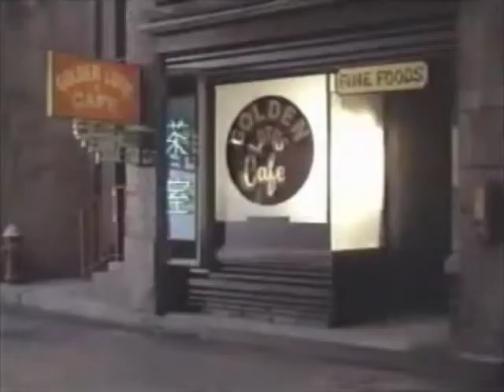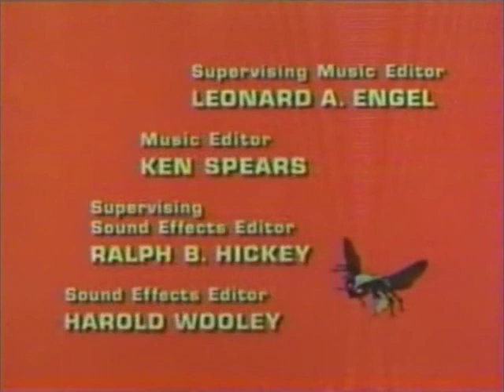El Avispón Verde T1E10 La logia del mantis (18 noviembre 1966)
El jefe de "protección" del crimen organizado, Duke Slate, decide que es hora de adquirir "el distrito de Chinatown de la ciudad" y usa la sociedad secreta de Low Sing para manejar su influencia. Low Sing, un profesional de las artes marciales, instruye su oficio a la pandilla utilizando las acciones de una mantis religiosa, comparando sus intrincados movimientos con el Kung-Fu. Después de un secuestro, un desafío entre Low Sing y Kato es inevitable.

Keye Luke, el hombre que anteriormente interpretó a Kato en las series de películas de la década de 1940 y luego aparecería en Kung Fu como el maestro de Caine en algunos segmentos de flashback del programa, tiene un papel no acreditado como el Sr. Chang.